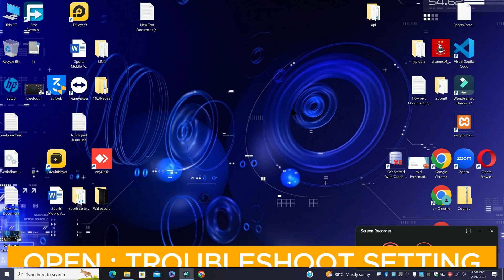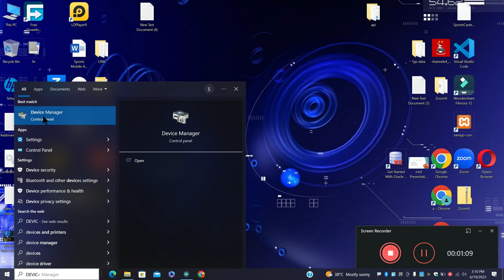Dell XPS Laptop Bluetooth Not Working,